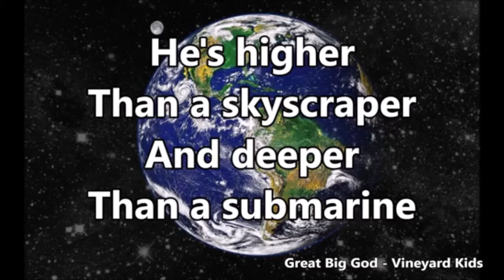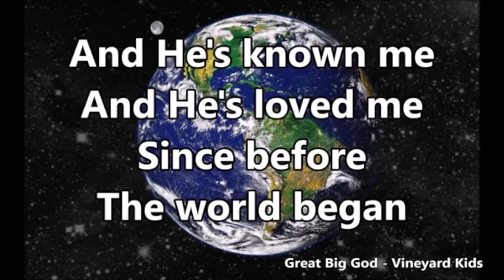The Lost Son - Stories Jesus Told [Rock Solid] 26.07.2020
Welcome to our second online series from Rock Solid. Over the next few weeks we will be looking at The Stories Jesus Told, looking at parables from the bible.  This week Anne is looking at the story of lost son.  Join us as we share stories, bible verses and have some fun and dancing!

This week’s song is the 'Our God is a Great Big God' sung by the Vineyard Kids, it is a song that reminds us just how big and awesome God is but is also catchy and engaging.

This week we have set the secret challenge of doing as many random acts of kindness as possible!

Turning Point is a church of ordinary people committed to working out what it really means to follow Jesus Christ every day. We believe the life transforming message of the Bible is the greatest news in the world and that it is as relevant today as it has ever been; it’s one of transformation not information! We are a community where everyone is welcome to explore a relationship with Jesus, where we grow in love and faith together and seek to make a difference in the world. Our Mission is creating a church the unchurched love to be a part of.